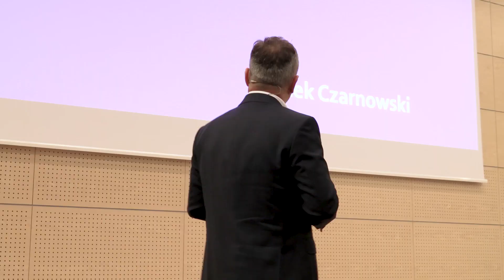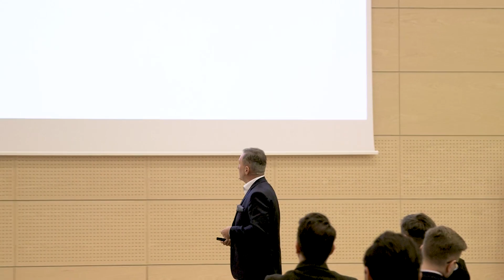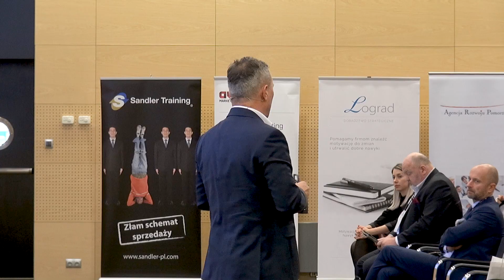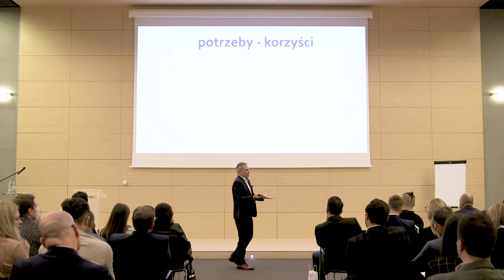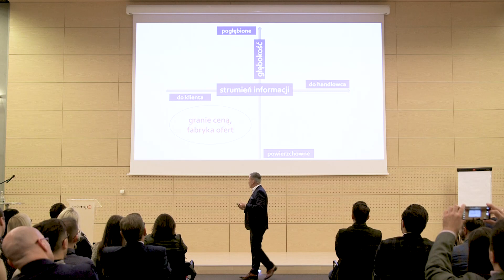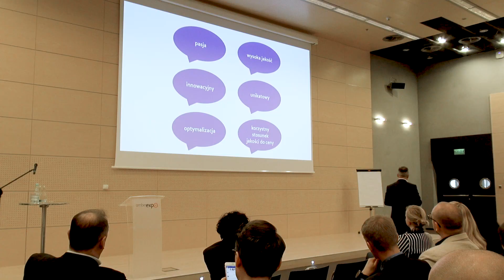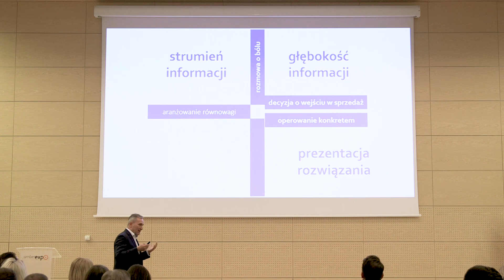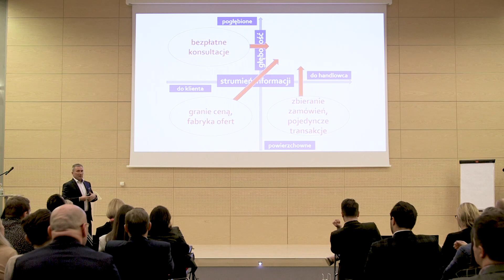Jacek Czarnowski - Jak sprzedawać najtrudniejsze produkty?, 16.11.17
Morfologia Sprzedaży to największa w Polsce północnej konferencja przeznaczona dla ludzi związanych ze sprzedażą. Od 2012 roku na każdej edycji konferencji  gościmy ponad sto osób, dla których zarządzanie sprzedażą to codzienny obowiązek i zarazem przyjemność.

W gronie prelegentów gromadzimy ekspertów zarządzania, komunikacji biznesowej i sprzedaży oraz najlepszych mówców biznesowych inspirujących menedżerów do wprowadzania udoskonaleń w działaniu swoich zespołów handlowych. Głównym Partnerem Merytorycznym konferencji jest Sandler Training - firma będąca światowym liderem w rozwiązaniach doradczych i szkoleniowych dla menedżerów sprzedaży i handlowców. Zapraszamy na www. oraz na